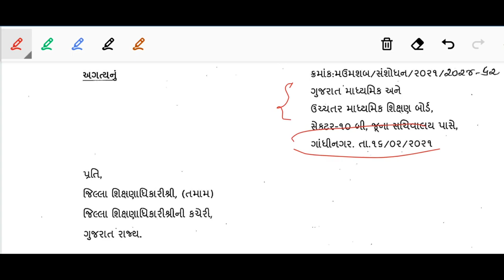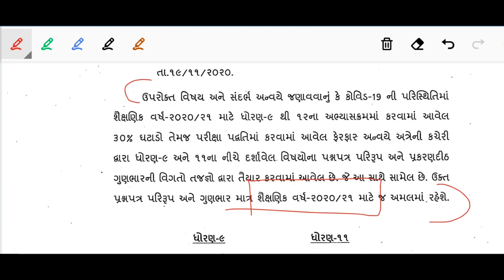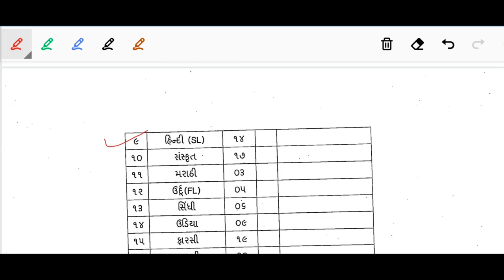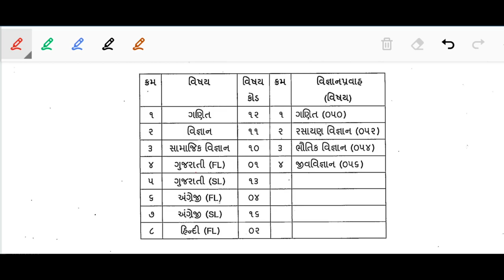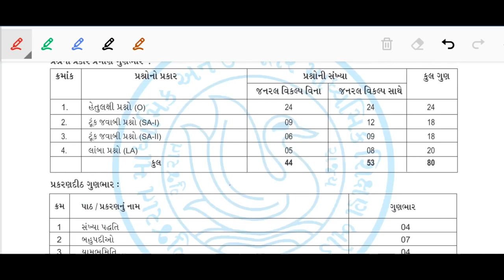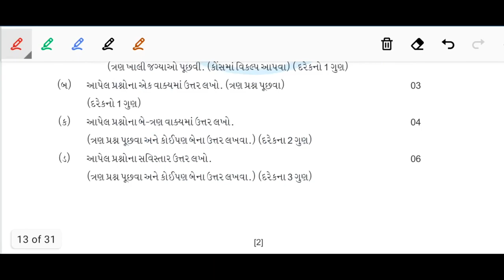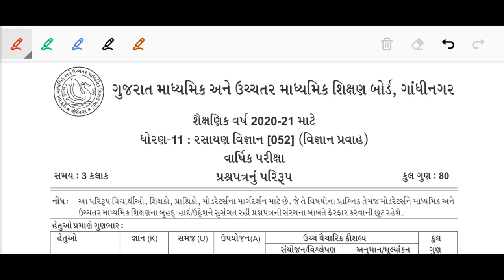GSEB Std 9 and 11 2020-21New Blue Prints | Gujarati and English Medium | New paper style 2021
⦿ Topics Cover In the Following Video :

(1) All New Blue Print Gseb Std 9 and 11
(2) All Subject's New Blue Print Gseb Std9
(3) Latest Paper Style Std 11 Gujarat Board
(4) Std 9/11 New blueprint 2020-21
(5) Std 11 Science stream new exam pattern 2020-21

♥ ધોરણ 9  થી  12 માટે અગત્યના English Grammar ના ᴠɪᴅᴇᴏꜱ

♥ For Active Passive Voice Part-1 visit on

♥ For Do as Direct (Change the Tense)

Disclaimer_